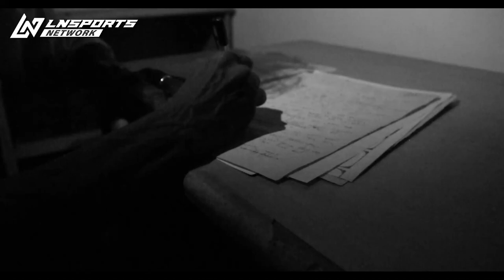ක්‍රීඩා ඇමතිටත් හොරෙන් ක්‍රීඩා අමාත්‍යාංශ නිලධාරීන් ගුවන් ප්‍රවේශ පත් වලින් ගසා කෑම